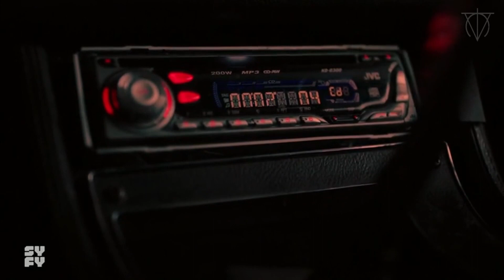12 Monkeys SERIJA ultra-hype preporuka!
Ono kad imate veoma ludu seriju koja nije toliko popularna, ali je veoma kvalitetna, pa nakon veoma lude scene koja je bila na repeat, imate samo zelju da ljudima preporucite ovo remek delo, remake filma iz '95-e.
Bred Pit kao Goines? Zaboravite na njega, tu je Emily Hampshire da ludilo napravi zabavnim, a cela ekipa ce podici pricu na veoma visok nivo!
PS. Ako vam bude smetao moj hype slobodno prebacite do 5-og minuta :D